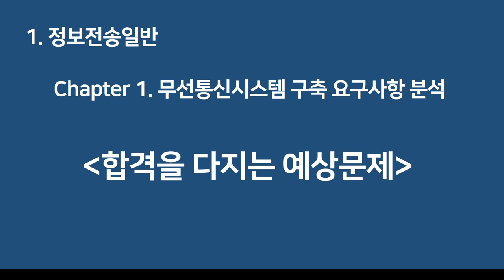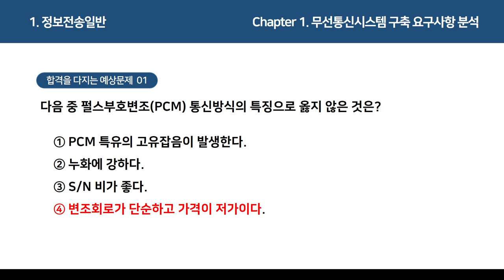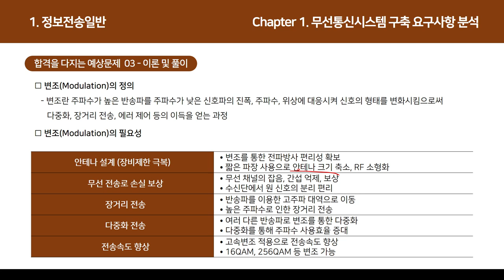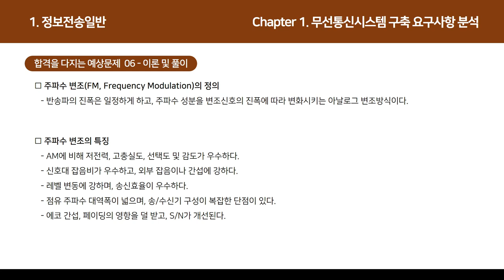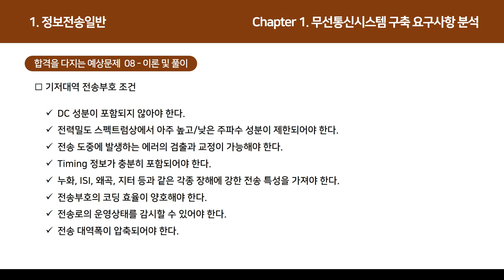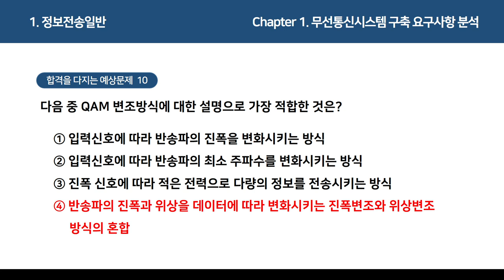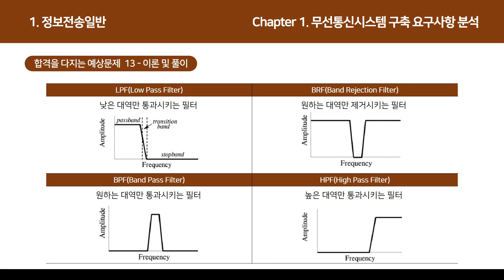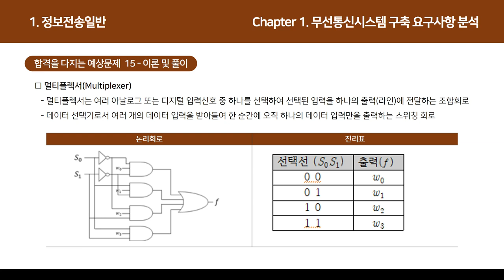[정보통신기사 올인원] 정보통신일반-무선통신시스템 구축 요구사항 분석